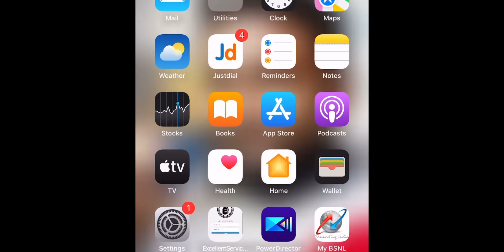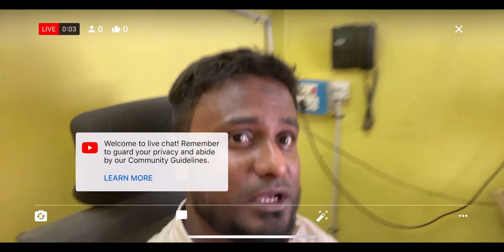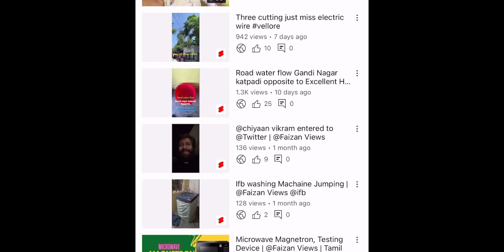YouTube video live problems,Orientation is locked. Rotate device back, easy to rectify, | Tamil